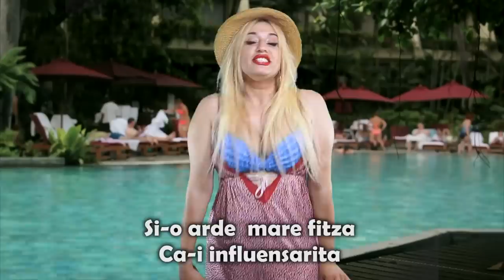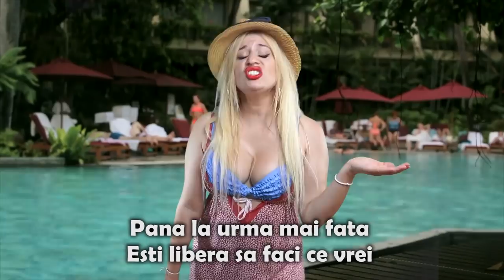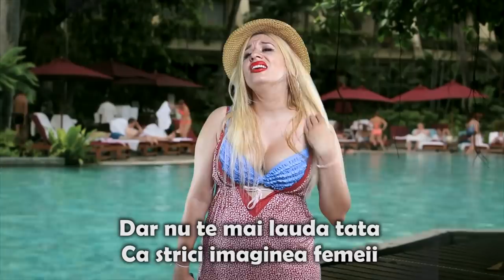Țărancuța țărancuță -Parodie Dan Spataru